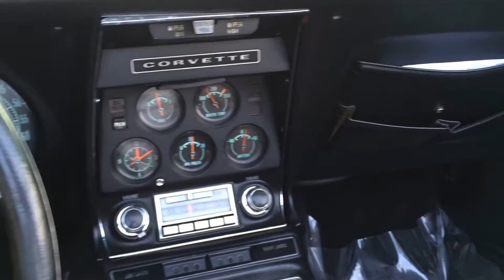1969 l89 corvette stingray hard top convertible. Very rare only 390 made and even less in convert.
1969 l89 corvette stingray hard top convertible.  Very rare only 390 made and even less in convert.   For sale at celebrity cars Las Vegas.